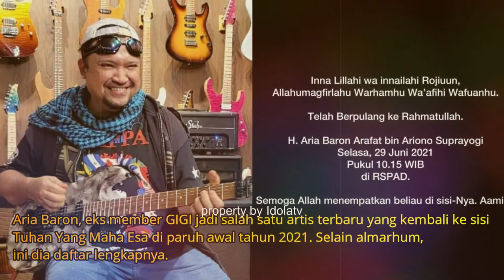Aria Baron dan 9 Artis Indonesia Men1ngg4l Duni4 pada Paruh Awal 2021